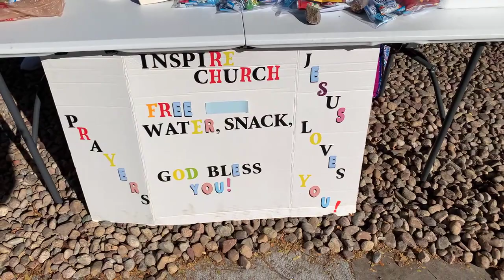Acts Of Kindness/Feeding Homeless [ Inspire Hope Outreach Team ]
Acts Of Kindness/Feeding Homeless. The inspire hope outreach team feeding and clothing others in need. How to Give:
• Write checks to “The Inspire Church” and mail it to:
     The Inspire Church